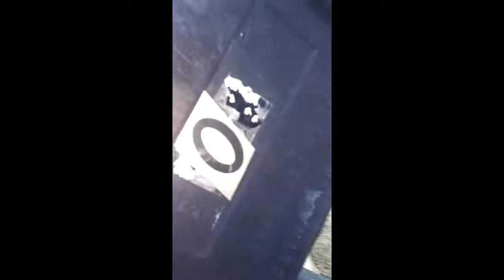Mailbox Fix For $20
Easy fix for 20 year old mailbox